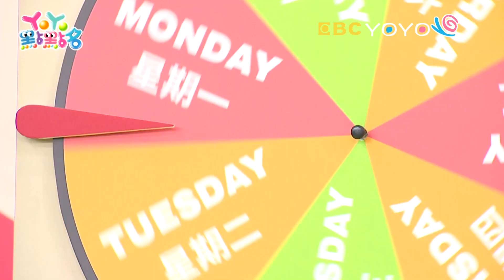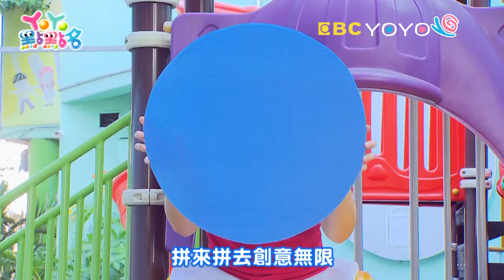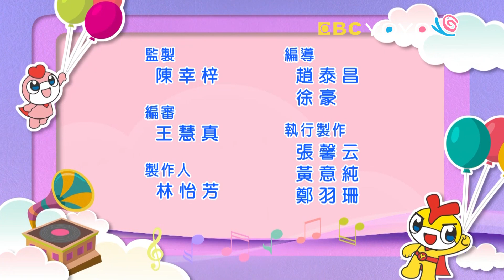【YOYO點點名】不要自作聰明《形狀變變變》｜柳丁哥哥 番茄姐姐｜幼幼兒童節目｜HD完整版｜第19季 第125集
經典金曲：Ben&Holly LOVE 神奇小玉米 形狀變變變 怪獸Elei Elei
哥哥姐姐：柳丁哥哥 草莓姐姐 月亮姐姐 西瓜哥哥 太陽哥哥 天竺鼠姐姐 番茄姐姐 梅花鹿哥哥 浣熊哥哥 香蕉哥哥